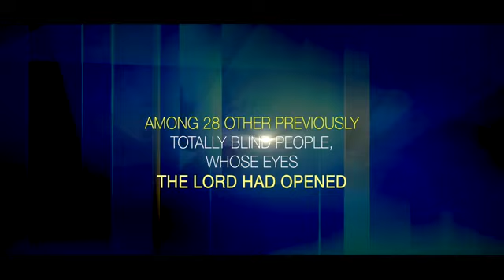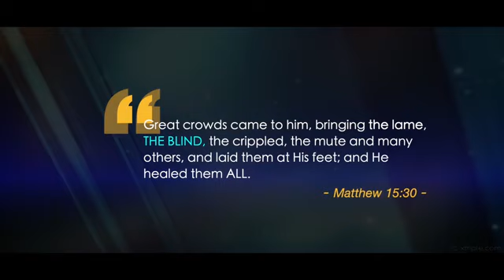SHOCKING MIRACLE OF CREATION; PROPHETS OF JEHOVAH